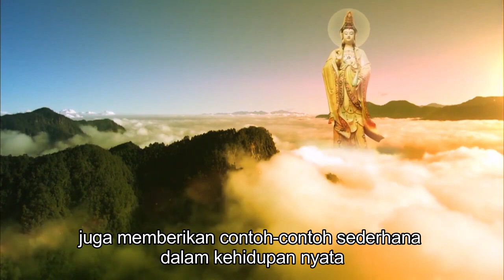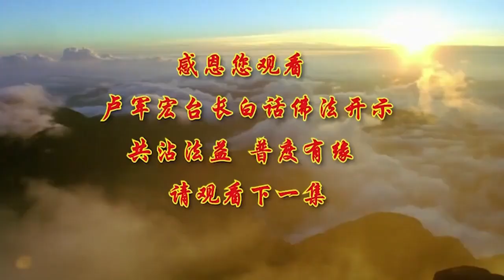Bai Hua Fo Fa ( Episode 13 ) Text Indonesia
Master Jun  Hong Lu 卢台长
Kebijaksanaan perkataannya meluluhkan hati
Agar manusia lebih baik
Jejak pengajarannya tersebar ke seluruh dunia
Demi menyelamatkan umat manusia
Dengan menerawang totem
Dia menciptakan keajaiban dalam dunia kedokteran
Dia bertekad untuk menyelamatkan jiwa jiwa yang tersesat
Kebijaksanaan dan welas asihnya
Mengubah nasib banyak keluarga
Beliau adalah duta besar pendidikan perdamaian dunia
Beliau adalah presiden organisasi buddhis chinese australia
Beliau adalah guru besar spiritual dari puluhan juta umat diseluruh dunia
Ambassador perdamaian dunia

Na Mo Da Ce Da Bei Guan Shi Yin Pu Sa Mo He Sa
 ( Xin Ling Fa Men )

4 Pusaka Xin Ling Fa Men
- Membaca Paritta
- Berikrar
Dengan menjalankan 4 pusaka ini.Bisa  mengkikis karma buruk kita dengan cepat ...
Bisa menghilangkan penyakit ringan/keras
Membayar Hutang Karma Buruk Kita
Menyeberangkan arwah/roh
Bisa menambah kebijaksanaan dan Welas Asih dari PU Sa..

Bagi Saudara Saudari ingin mendapatkan materi dharma (Gratis) dan berminat belajar ajaran Guan Shi Yin Pu Sa ( Xin Ling Fa Men) Silahkan hubungi keterangan dibawah ini :

Jakarta
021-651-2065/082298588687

Batam
Kel.sukajadi kec.batam
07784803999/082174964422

Tanjung pinang
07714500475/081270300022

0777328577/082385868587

Pekanbaru
Jln.Angkasa No 2I & 2J ( Dekat jalan Riau)pekanbaru

Palembang
Jln. Belitang No 1430 Palembang 30126
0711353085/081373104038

Bali
Jln.Gunung Salak Utara no 168B & C & D Padangsambian Kelod
Denpasar Barat 80117

Mari Bantu Master menyebarkan Kabar Baik Ajaran Dharma ini
Semoga banyak umat yang berjodoh dan terselamatkan..